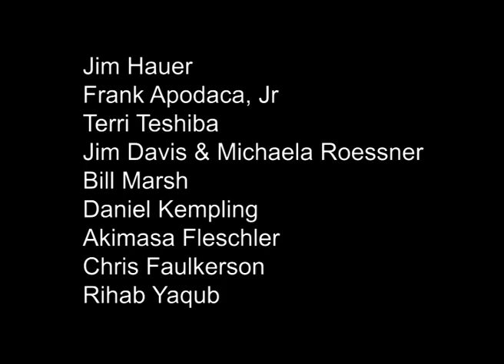Birankai Aikido & Iaido: 1994 Summer Camp - Part 1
1994 USAF-WR Summer Camp, Part 1

This is part 1 of 4. It contains demonstrations given by:

Jim Hauer
Frank Apodaca, Jr
Terri Teshiba
Jim Davis & Michaela Roessner
Bill Marsh
Daniel Kempling
Akimasa Fleschler
Chris Faulkerson
Rihab Yaqub